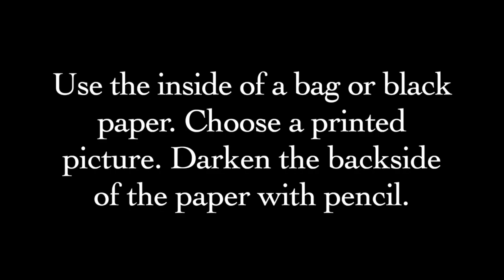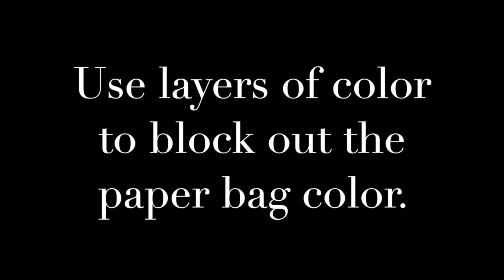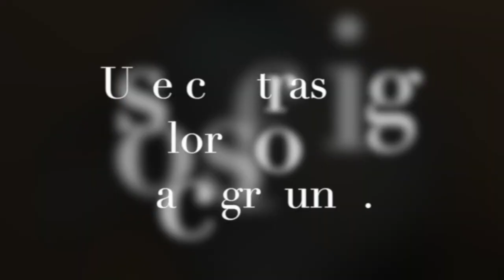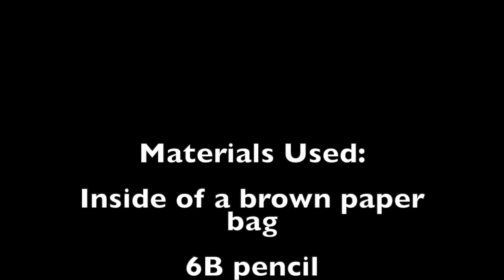High Contrast Portrait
This video is about High Contrast Portrait